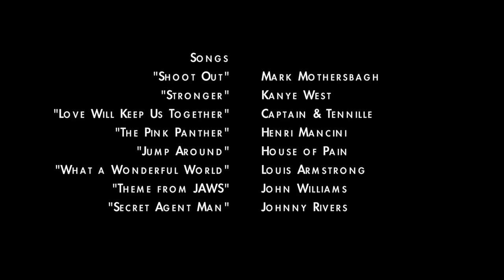3200 College Avenue: Geneva College Film Fest 2017 + Bloopers